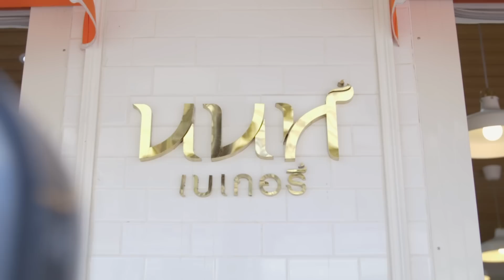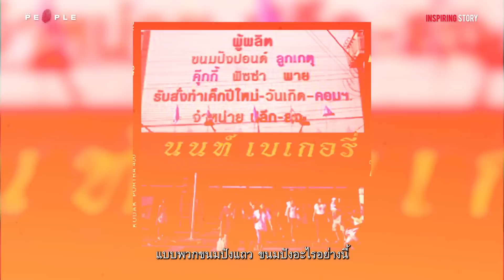‘นนท์เบเกอรี่’ ร้านขนมเจ้าของปณิธาน ‘ของดีไม่จำเป็นต้องแพง’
“ทำไมต้องทำขนมขายในราคาแพง ๆ ในเมื่อเราสามารถทำของที่ดี ราคาไม่แพง ให้ทุกคนกินได้”

นี่คือปณิธานของ ‘นนท์เบเกอรี่’ ที่ ‘เบียร์’ สมพบ กาศยปนันทน์ สานต่อจากผู้เป็นแม่ ในฐานะทายาทรุ่นที่ 2 ของร้านขนมที่อยู่คู่เมืองนนท์มานานกว่า 40 ปี

แม้จะเติบโตในครัวที่เต็มไปด้วยขนม แต่กว่าที่ ‘เบียร์’ จะก้าวเข้ามาดูแลร้านได้อย่างสมภาคภูมิ ไม่ใช่เรื่องง่าย เขาต้องขวนขวายหาความรู้ด้านเบเกอรี่เพิ่มเติมเพื่อให้ตัวเองเขียนสูตรขนมเองได้ และต้องอาศัย ‘ความกล้า’ ในการปรับสูตรขนมขึ้นชื่อของร้านอย่าง ‘เอแคลร์’ จนยอดขายเพิ่มขึ้นอย่างก้าวกระโดด

ติดตามเรื่องราวการเดินทางจากรุ่นสู่รุ่นของร้าน ‘นนท์เบเกอรี่’ ที่เปิดต้อนรับลูกค้าทุกคนไม่ว่าจะยากดีมีจน และทำให้ใครหลายคน ‘ติดใจ’ จนไม่อยากไปกินขนมที่อื่น ที่คลิปนี้

เรื่อง: พาฝัน ศรีเริงหล้า
ลำดับภาพ: คฑาวุฒิ เผือกสอาด